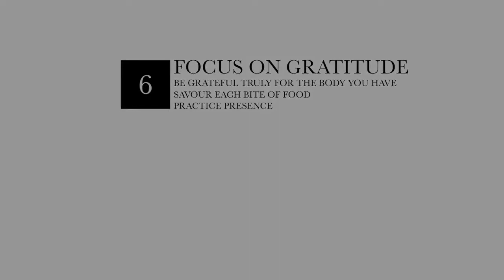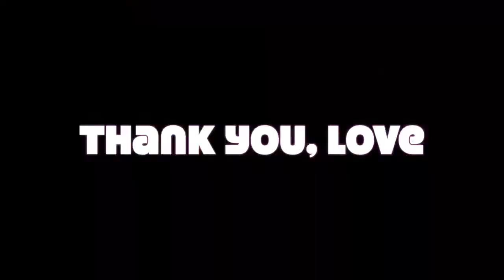body transformation before and after | healing my relationship with my body, food and exercise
In this video I'll be diving into my personal body transformations, showing before and after pictures (from about 6 months apart). I discuss healing my relationship with my body, food and exercise / working out. I'll explain how I manifested my dream body, how I use the law of attraction to manifest my dream body, and using manifestation to attract my desires to me. As well as discussing working out /fitness/ healthy lifestyle, my slim thick body transformation etc.

Lots of videos talk about workout routines, diets, eating Whole Foods, hydrating and all that good stuff-however, my video will be focused on mindset, perspective and the spiritual side of aligning with your higher self to achieve your dream body through inspired hard work. With ease, attract your dream body by feeling good, and doing what’s best for yourself.  In this video I’ll be discussing discipline, how I stay motivated to keep a workout / exercise routine, and reparenting my mind. (Some of the workouts I love to do are archery, swimming, martial arts, hiking, running, walking, yoga, pilates and weight lifting.)

When you’re following your heart all the hard work doesn’t even feel all that hard or even like work sometimes. It just feels good. And the times you do have to force yourself to show up they don’t burn you out because you’re motivated from the heart. But if you’re motivated by egoic desire such as, wanting others to think you’re attractive (putting your validation into external things) then you’ll burn out fast. Just be, be present. Stay intuitive to your body, your needs. Follow your heart. And stay disciplined/consistent. And you’ll be just fine. The answers will find you.

Take the steps necessary. But then just let go and live in the present. Have fun. Enjoy the process, enjoy each day, each bite of your food, each extra rep or extra mile that makes you feel strong and cool and badass. Love and live for right now. Be grateful for what you have now. Accept where you are and just remember life isn’t a linear destination or an endless list of tasks, achievements and goals. It’s a dance, and the point of dancing is to just dance. Have fun. Just be.

For the best.

With intentions of love and light.

Love
-AAJ

 $chainsawkitty

How I built a loving relationship with my body || my weight loss transformation